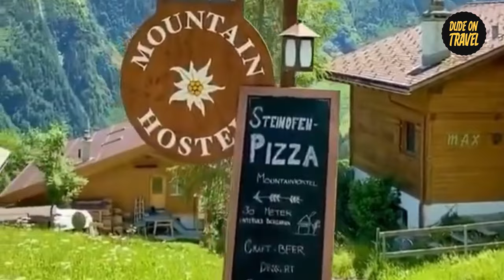15 Most Beautiful Fairy Tale Towns in Europe. 2024 travel tips.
Join us on a virtual tour of the 15 most beautiful fairy tale towns in Europe! From quaint villages to stunning cities, these destinations will transport you into a magical world.

Looking for travel inspiration for 2024? Look no further! This travel vlog will take you through some of the must-visit towns in Europe, full of history, charm, and fairytale vibes. Start planning your next adventure and add these European gems to your travel bucket list!